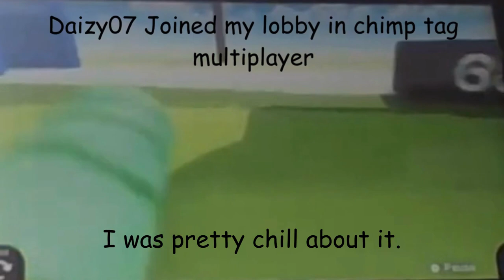DAIZY07 JOINED MY CTAG LOBBY (check desc)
this is real btw.
Chimpanzee tag is made in game builder garage (for nintendo switch)

here is the audio of me screaming without the music in the bg: